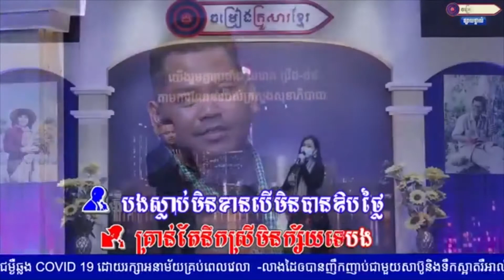ចាំផុតកូរ៉ូណា || ច្រៀងដោយ លោក មុត ឧត្តម និង កញ្ញា ខេលី || និពន្ធទំនុកច្រៀងដោយ លោក គិន កក្តដា